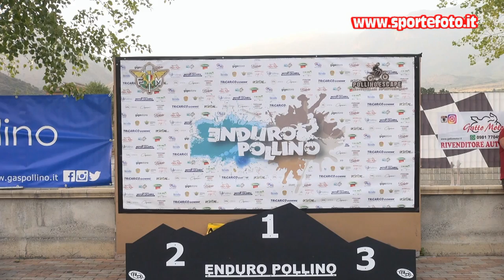Luca Raino` - Enduro Pollino Escape - Castrovillari (CS) 2021